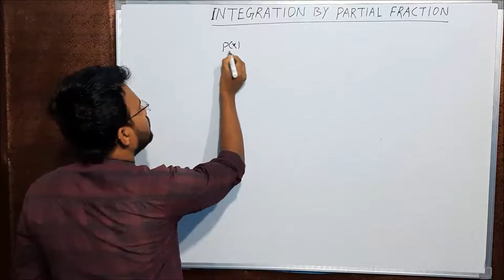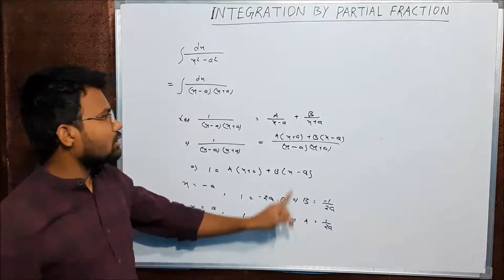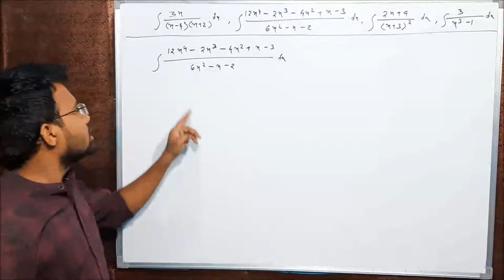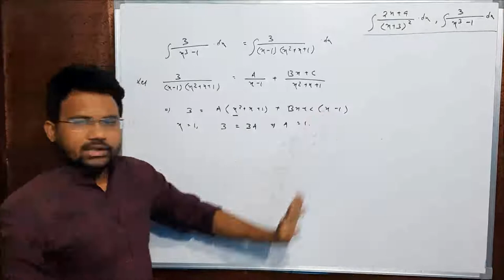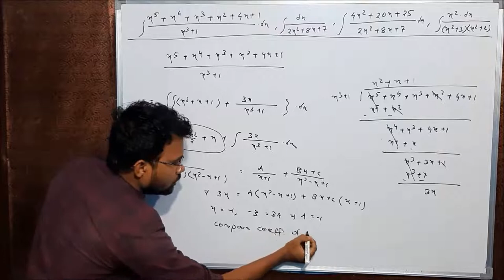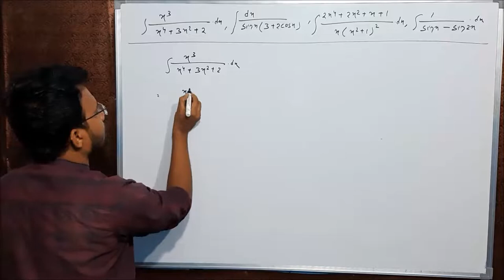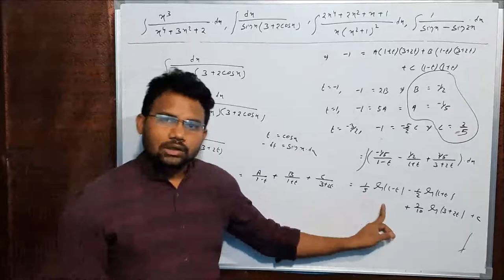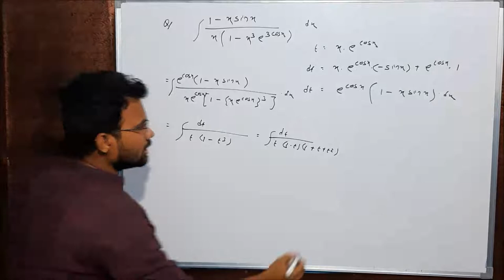INTEGRATION BY PARTIAL FRACTION BY BB SIR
In This Video, we are going to discuss the Integration by partial fraction.

Regards,
BB Sir